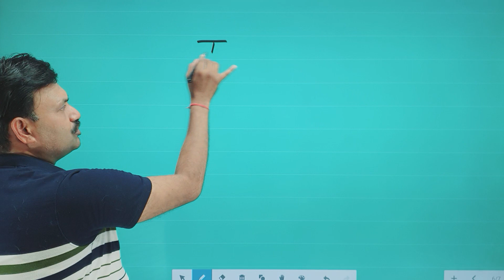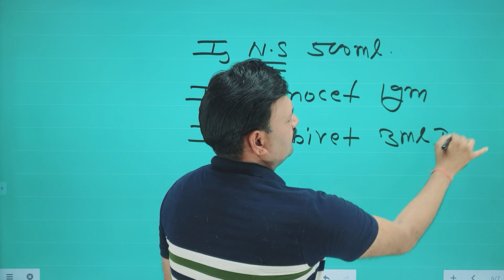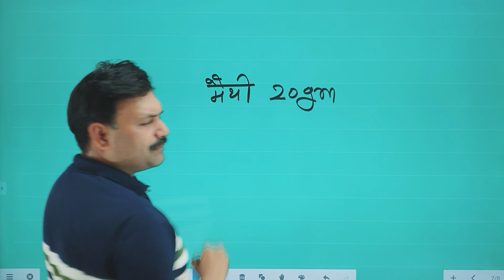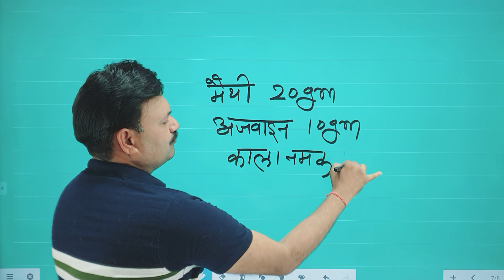इलाज के बाद भी 😱 बकरा खाना ना खाए तो क्या करें 👉 Bakra kuch kah nahi raha hai kya karen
ramawat animal app